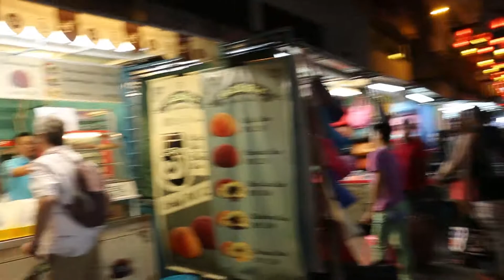Chinatown in Kuala Lumpur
Walking through Kuala Lumpur's chinatown one night on my way home.  A great place to heard for a beer or two under the lights and you can pick up pretty much anything you want to buy if you are in a shopping mood.